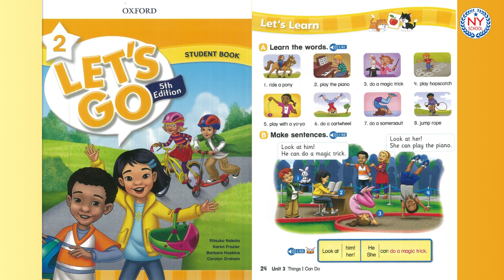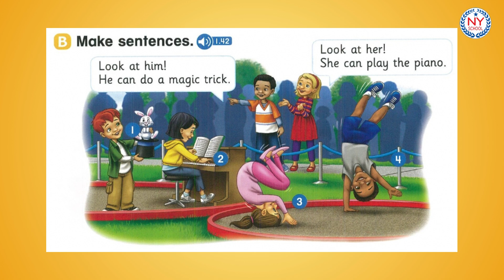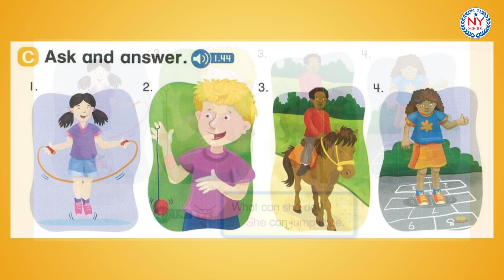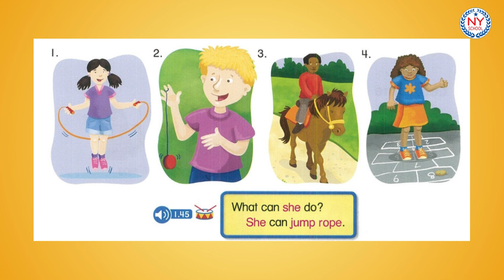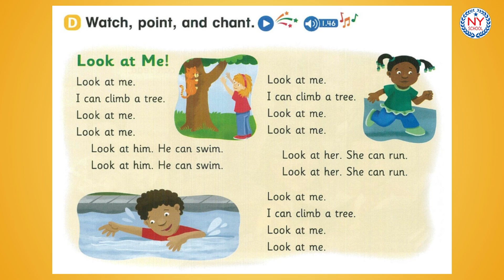[NYSCHOOL] Page 24 & 25 - LET'S GO 2 (5th Edition) - Unit 3 Things I Can Do